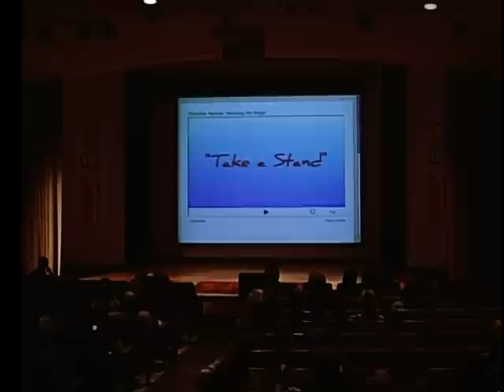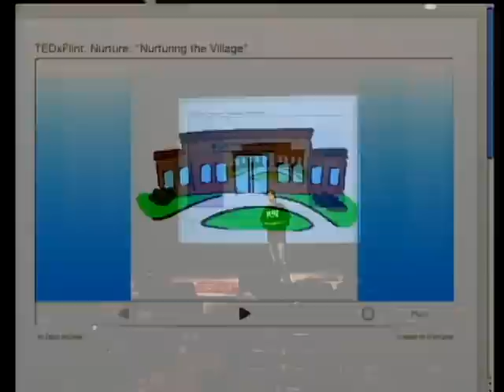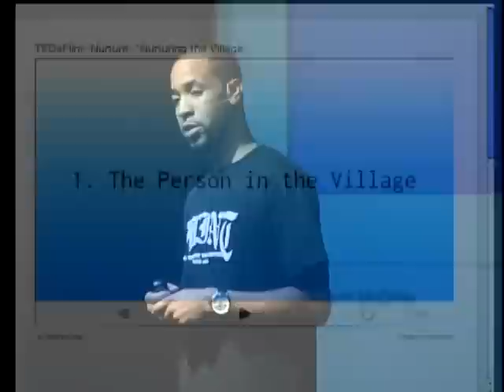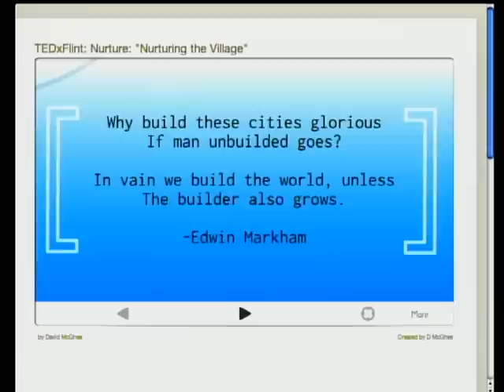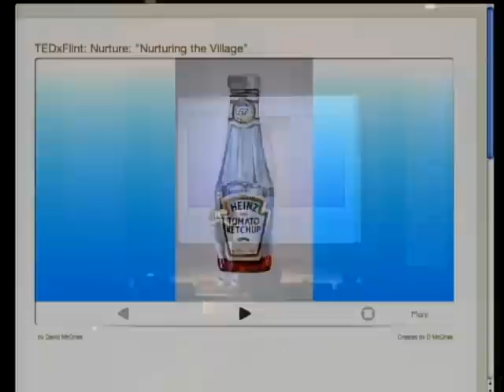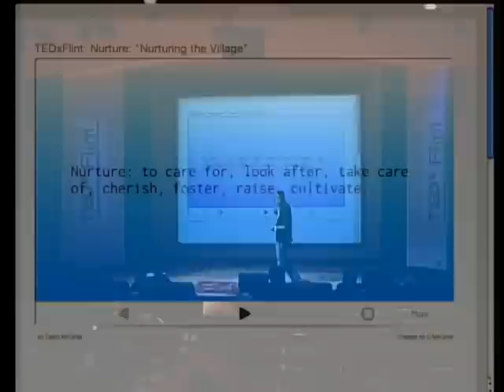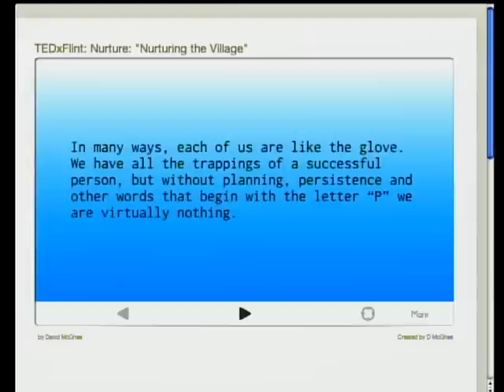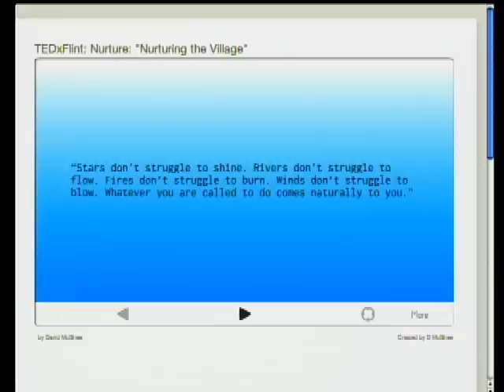TEDxFlint 2010 - David McGhee - Nurturing the Village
David talks about the importance of not only having a good village to raise children in but being a good villager, and explains his 13th letter principle.